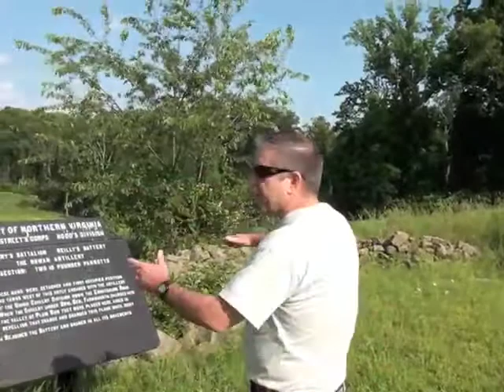More Historic Sites at The Battle of Gettysburg: 2012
Taped on our 2012 Battlefield Prayer Tour..
Len and Angie Paxton